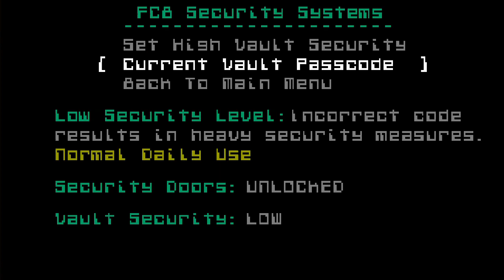SiN: GOLD Nightdive Studios version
what's up my eggroll noodlers this Angello Production back for another video Here show casing the new rerelease of SiN: Gold which got a rerelease for both steam and GoG by Night dive studio and behalf to
Ritual Entertainment. Enjoy!